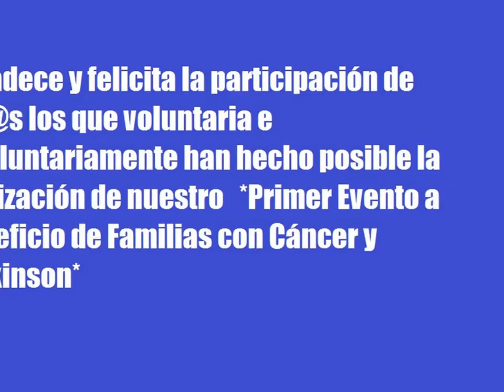FUNDACION GESTION SOCIAL AC